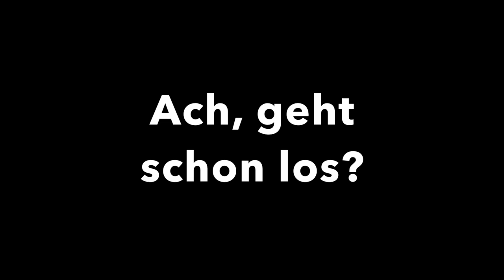Wie wird man Spielerberater? Jan Dreyer spricht über einen Job, den jeder Fußballer haben möchte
In diesem Video von Bolzplatzkind TV bekommst du tiefe Einblicke in den Beruf "Spielerberater". Jener Manager, der sich um die Karriere und die Transfers der Fußballer kümmert, die hauptberuflich ihr Geld damit verdienen. Jan Dreyer von DLT Sportmanagement beantwortet im Gespräch mit Henoch Förster von Bolzplatzkind offene Fragen: Kann man als Kreisligaspieler noch Fußballprofi werden? Wie entspannt ist der Job wirklich? Und wie geht man mit Spielern um, die sich im Social Web mit Shisha und Wodka zeigen?

In Teil 1 geht es auch darum, wie Jan überhaupt Sportmanager wurde und wie sich sein Weg dorthin gestaltete. Wir freuen uns über dein Feedback und wenn du Fragen für Teil 2 hast, schreibe sie gerne in die Kommentare. Dann versuchen wir sie in der Fortsetzung zu beantworten.

Vielen Dank, dass du dir das Video angeschaut hast. Wenn du Ideen für Gesprächspartner hast oder einen Vorschlag machen möchtest, über welches Thema wir demnächst mal sprechen sollen, dann kommentiere gerne unter diesem Beitrag.